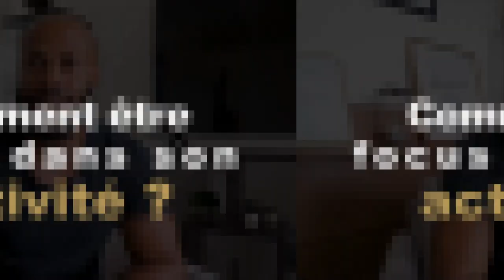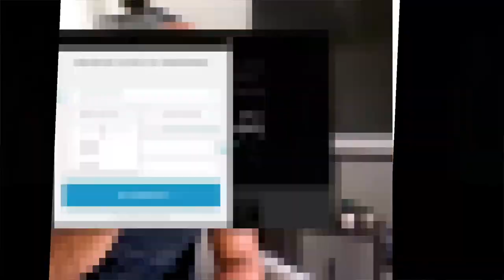Comment rester focus dans son activité ?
Dans cette vidéo, je t'explique pourquoi la plupart des gens manquent de consistance. Beaucoup de gens ont compris l'importance de passer à l'action, seulement ils manquent de consistance. Ils n'achèvent jamais ce qu'ils commencent. Je t'explique dans cette vidéo pourquoi tu dois rester focus si tu veux réussir et atteindre tes objectifs. Découvre comment rester focus dans son activité.

▬▬▬▬▬▬▬▬▬FORMATION OFFERTE▬▬▬▬▬▬▬▬▬▬▬

▬▬▬▬▬▬▬▬▬ MES COACHING ▬▬▬▬▬▬▬▬▬▬▬▬

▬▬▬▬▬▬▬▬ MES OUTILS ▬▬▬▬▬▬▬▬▬▬▬▬▬▬▬▬

▬▬▬▬▬▬▬▬▬▬▬▬ Témoignage client ▬▬▬▬▬▬

▬▬▬▬▬▬▬▬▬▬▬▬ LIENS ▬▬▬▬▬▬▬▬▬▬▬▬